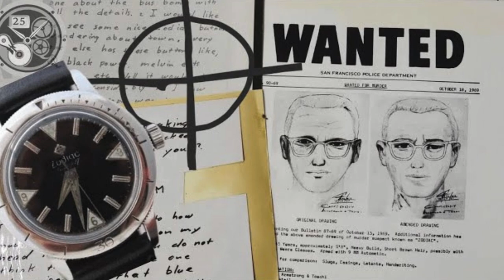Orologi Zodiac: Una Storia di Eccellenza e Innovazione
Zodiac ha una ricca eredità su cui attingere, concentrandosi esclusivamente sulla progettazione di orologi basati sui modelli vintage più amati e rimanendo fedele alle creazioni originali. Zodiac ha una ricca eredità su cui attingere, concentrandosi esclusivamente sulla progettazione di orologi basati sui modelli vintage più amati e rimanendo fedele alle creazioni originali. Ogni orologio è progettato con attenzione per mantenere un senso di scala storica, arricchito da aggiornamenti contemporanei e funzionalità avanzate.